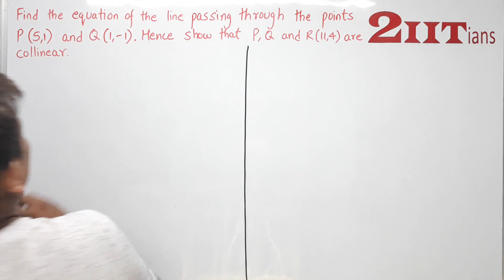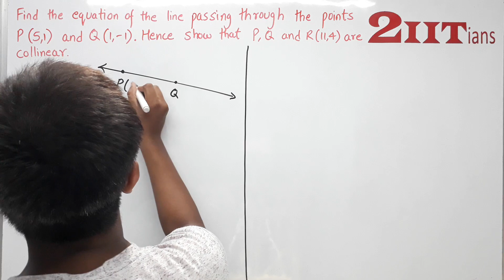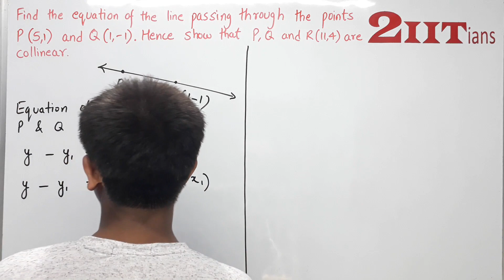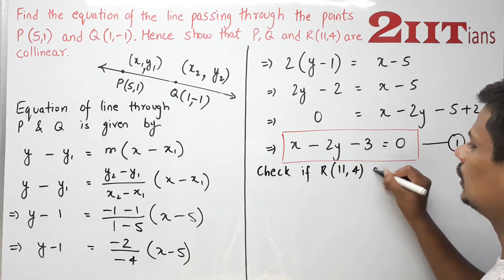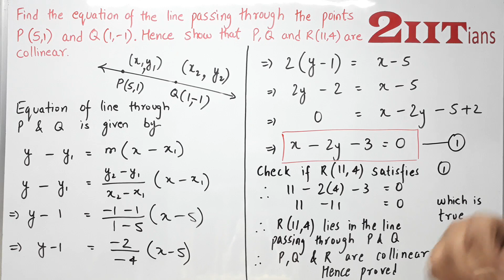Equation of a Straight line Exercise 12.1 Q 19 Class X ICSE | IIT JEE| show that the points P, Q & R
Find the equation of the line passing through the points P (5, 1) and Q (1, -1). Hence, show that the points P, Q and R (11, 4) are collinear.